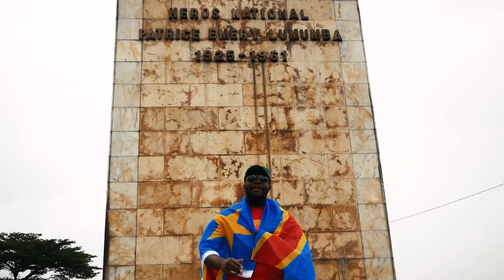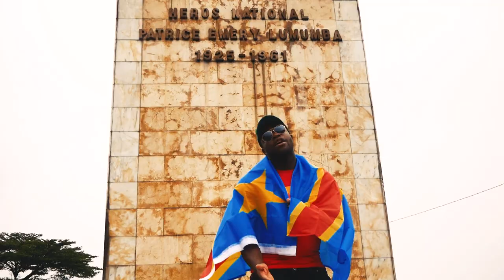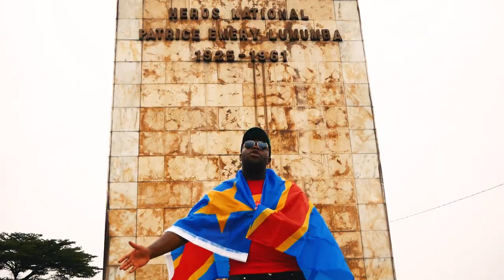La-Tete-Mwana Mboka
CREDITS:
Uitvoering: Enoch Kawele Gake
Vocals: Basile Maneka

Back Vocals: Furious Pablo
Muziek:Jonathan Beijse en Jurjen Vd Molen

Director: Kirombengi
Edit: Mats Vogel (Matt B)
Producer:Jonathan Beijse
Producer assistant: Jurjen Vd Molen
Mix:Marten Vellema
Mastering: Mode Ngeni